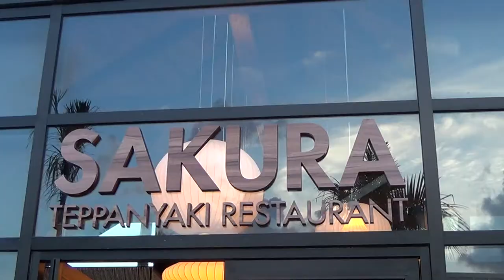Gallo Family Cancun Trip 2017